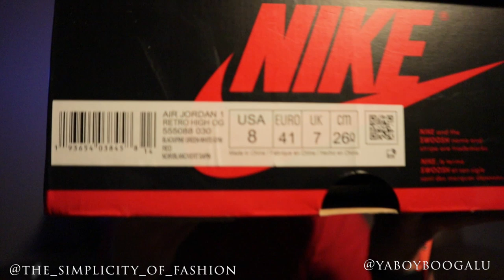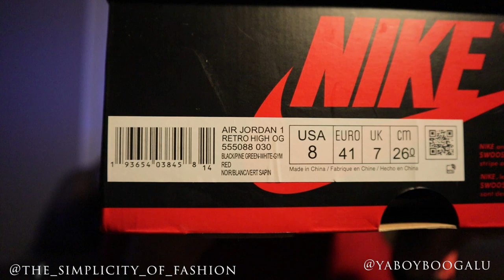Jordan 1 Pine Green 2.0 cross da water review (DHGATE ALTERNATIVE)